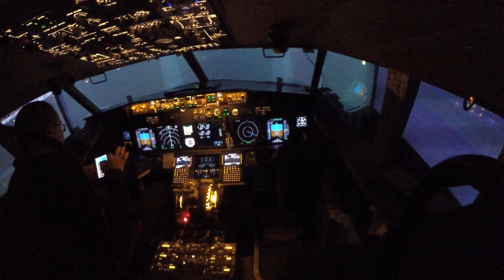SIM 738 Pilot training